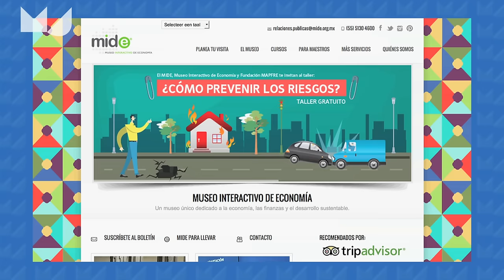Bas Haring over de economie begrijpen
Economen moeten beter uitleggen wat de essentie van hun vakgebied is stelt Bas Haring, hoogleraar filosofie Universiteit Leiden/auteur/presentator en wil de economen daar graag bij helpen.
Stelselmatig voor het vakgebied van de economie is dat mensen zich vergissen in de theorie, begrippen of verbanden niet zien of begrijpen. Dat moet beter kunnen stelt Bas Haring.
Goede voorbeelden zijn "het potlood" van Milton Friedman over specialisatie of "de parade" van Jan Pen over inkomensongelijkheid.
De komende maanden wil Bas Haring een aantal economische fenomenen uitleggen op de website Me Judice als opmaat voor een mini economie "museum".